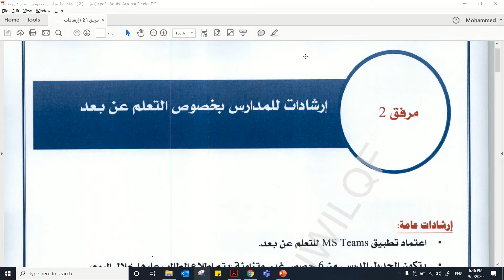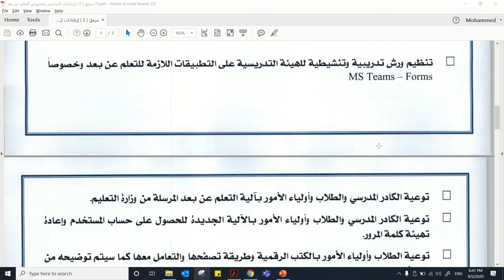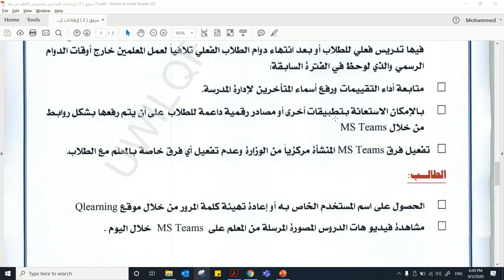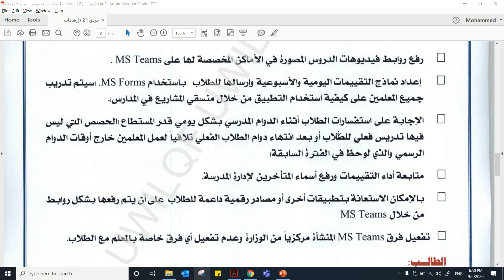1. إرشادات هامة لمهام المعلم في التعليم عن بعد